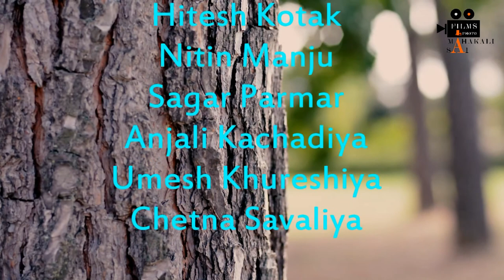માવતર ની વેદના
માવતર અને દિકરા ની અનોખી કહાની અેટલે માવતર ની વેદના ખાસ જોવા લાયક છે
                  રાઈટર..
ગીરીશભાઈ ગોઘાણી  ( રતનપર )

              Artist..
        Rutvik Nagla
      Hitesh Kotak
    Anjali Kachadiya
  Sagar Parmar
Nitin manju
Chetna Savaliya

Presents.. By Jay mahakali Studio
Editing & D. O. P.
     S. P.  Ambaliya